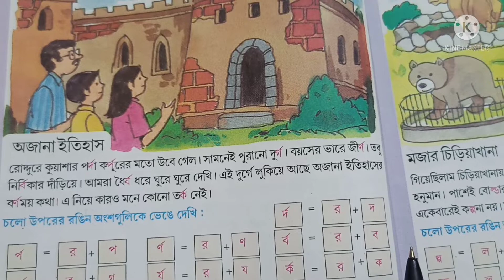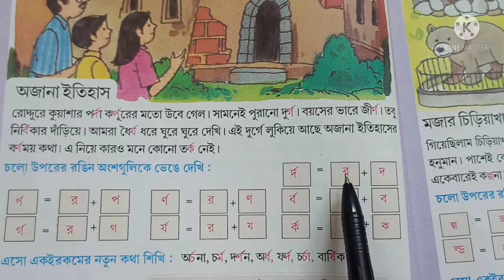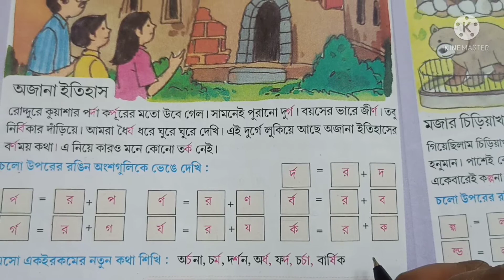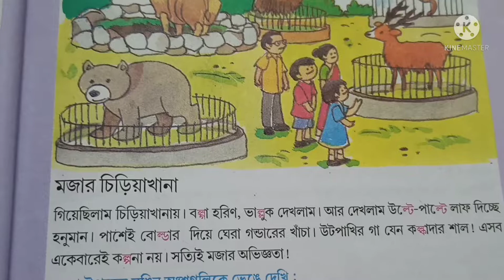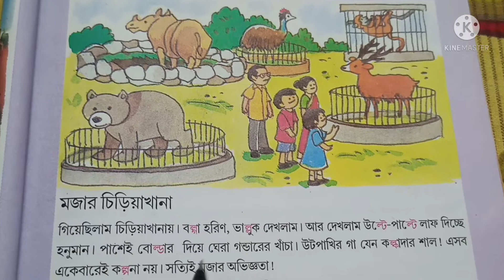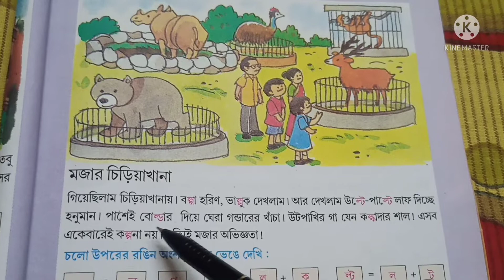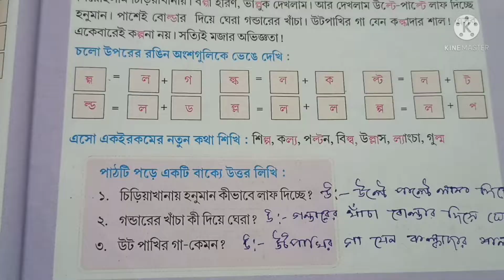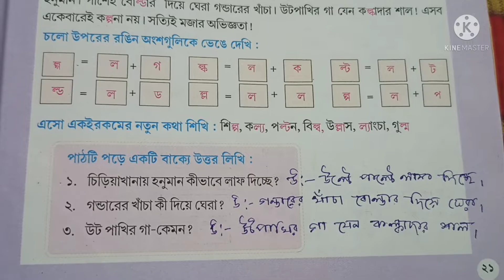Amar boi class2 1st part:page 20,21 /আমার বই দ্বিতীয় শ্রেণি প্রথম পর্ব পৃষ্ঠা ২০ ও ২১